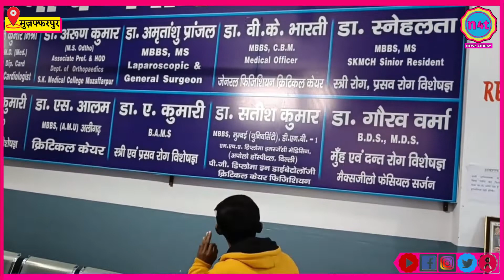मुजफ्फरपुर में खुला एक आपतकालीन अस्पताल जहां कम दर मैं सभी बीमारियों का उपचार किया जाता है || BIHAR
About Channel:

न्यूज़ 4टुडे भरोसेमंद हिंदी न्यूज़ चैनल है। जो देश और दुनिया से जुड़ी ब्रेकिंग न्यूज़, राजनीति, मनोरंजन, खेल और तमाम खबरों को आप तक लेकर आता है।

News 4today is trusted Hindi News Channel. News 4today covers Breaking news, Political, Entertainment, Sports and all news from India & World.